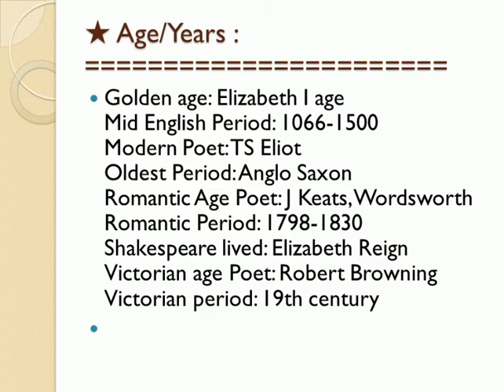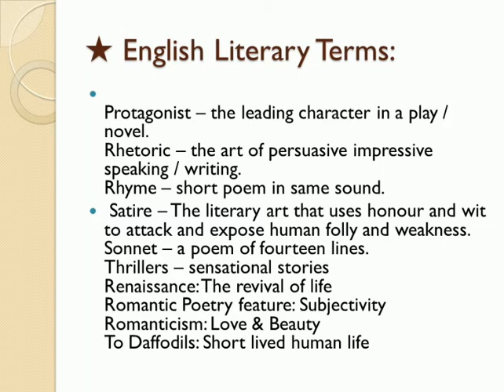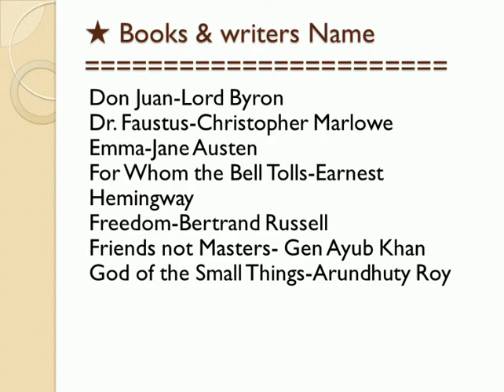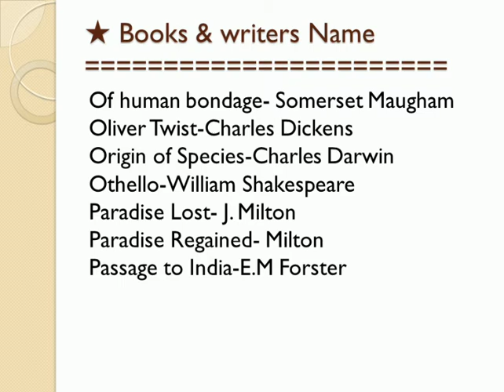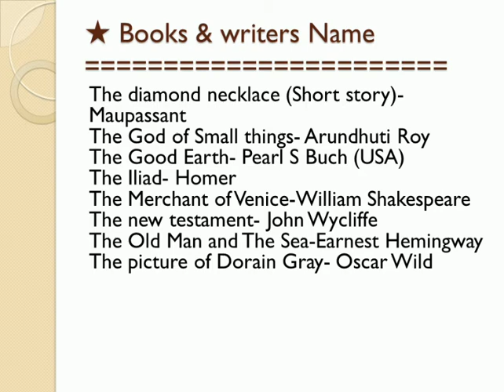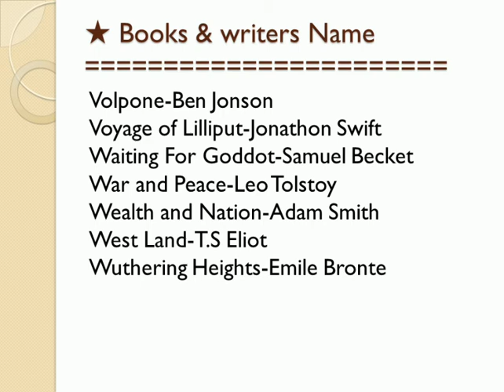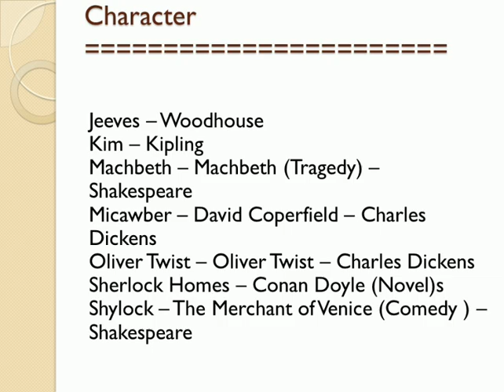English Literature II ইংরেজি সাহিত্য II BCS English Literature II Arefin Rumi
BCS English Literature

Keep Smiling
Keep Sharing